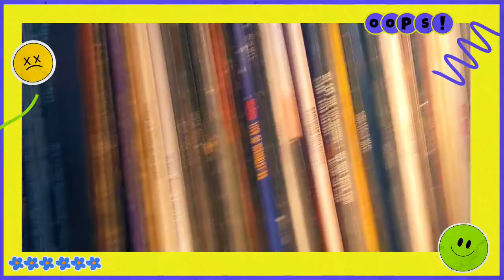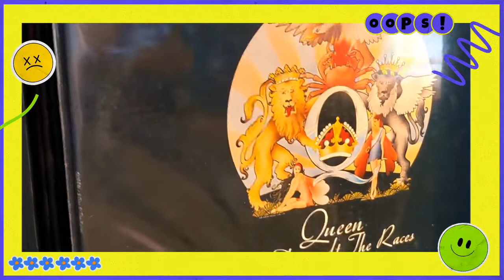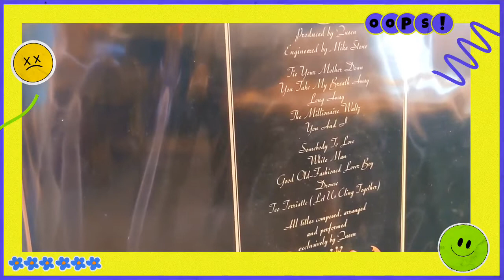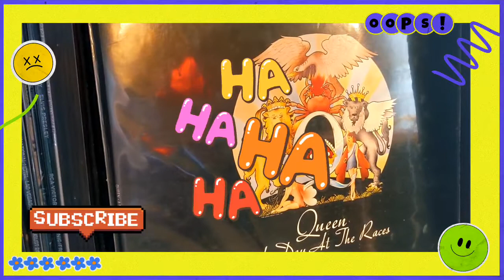5 W's Contest Entry For Chris Hanson TV • Vinyl Community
My buddy Chris HansonTV is hosting a 5 W's contest. The premise is share your favorite album by your favorite band or artist and explain Who, What, When, Where and Why? Easy peasy!